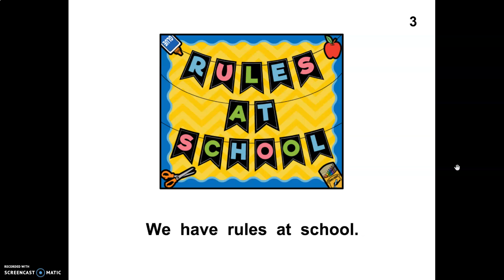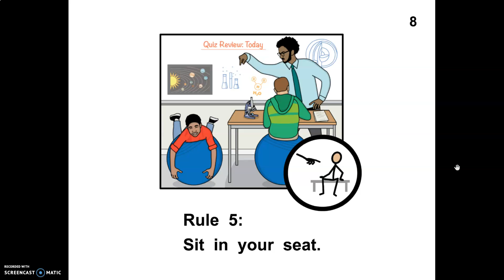Rules at School